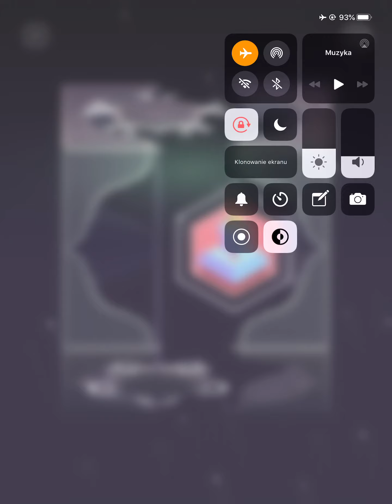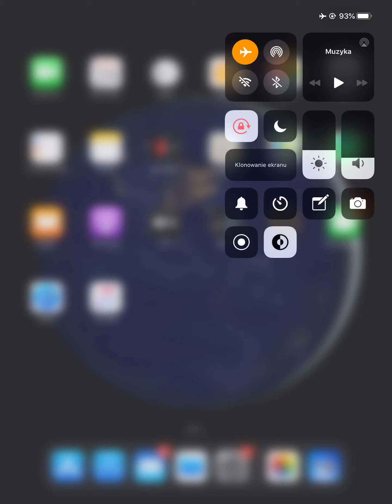Monument Valley 2 - Chapter 12 (XII) The Orchard